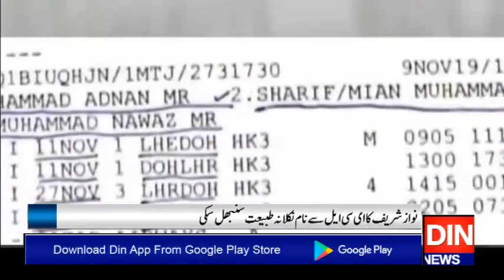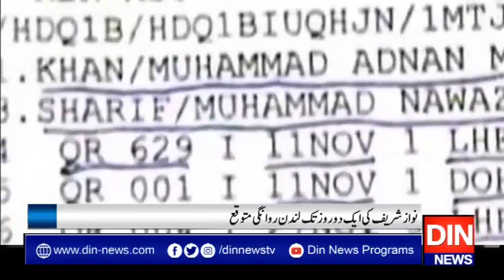نوازشریف کا ای سی ایل سے نام نکلا نہ طبیعت سنبھل سکی